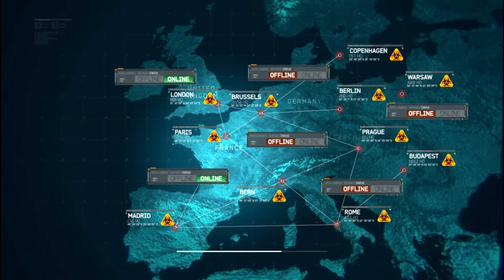Call of Duty: Modern Warfare 3 - Ending of Act 1 - Mind the Gap - Walkthrough Part 7 (MW3 Gameplay)